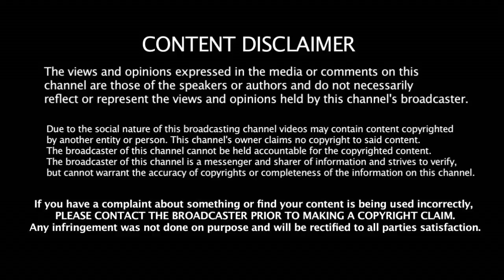மீண்டும் ஆரம்பிக்கும் ஸ்டாலின் - சிக்கலில் மாட்டும் எடப்பாடி | Tamilnadu Politics News